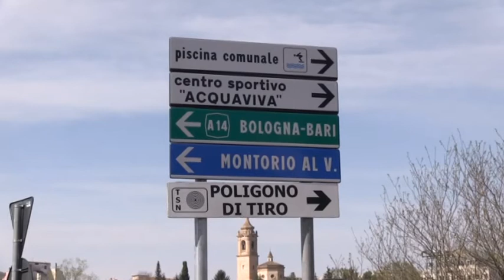Lottozero, inaugurato lo svincolo della Gammarana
E’ stato inaugurato questa mattina loa svincolo alla Gammarana del Lottozero a Teramo. La bretella stradale, lunga 700 metri, già ora è percorribile e collega la zona dell’Acquaviva alla tangenziale. La soddisfazione del sindaco Maurizio Brucchi